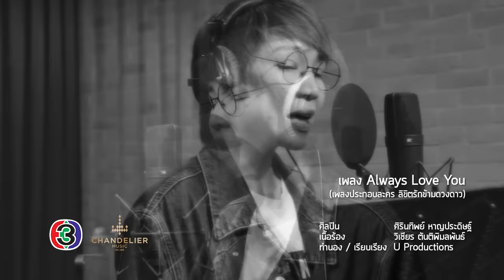Always Love You Ost.ลิขิตรักข้ามดวงดาว | ศิรินทิพย์ หาญประดิษฐ์ | Official MV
เพลง  :  Always Love You"
ศิลปิน : ศิรินทิพย์ หาญประดิษฐ์
เนื้อร้อง : วิเชียร ตันติพิมลพันธ์
ทำนอง / เรียบเรียง : U Productions

เพลงประกอบละคร ลิขิตรักข้ามดวงดาว

เธอเคยอ่านใจฉันไหม ทุกครั้งที่มองตา
มีความหมายที่ซ่อนอยู่ และรอให้เธอเข้ามาค้นหา
อาจดูเข้มแข็ง ทั้งที่อ่อนไหวแพ้เมื่อเธอใกล้เข้ามา
ดวงตาแอบกระซิบความในใจ

***Always love you เธอเหมือนรักแรกบนโลกใบนี้
Always love you รักเดียวรักแท้คือเธอคนนี้
นานแค่ไหน ไกลห่างเท่าไร จะเฝ้ารอเธอคนดี
ไม่อาจหยุดรักเธอ อยากให้เธอรู้สักที
ชีวิตนี้มีเพียงเธอ

รู้ไหมว่าใจฉันหาย วันที่เธอต้องไกล
ปวดร้าวที่ความจริง สองเราคงไม่มีทางเป็นไป
ดังคนละดวงดาว ฉันรู้ไกลสุดคว้าแม้พยายามสักแค่ไหน
แต่รักฉันมีให้เธอคนเดียว

ยังกลัวว่าวันนั้น จะอดทนได้อย่างไร
ถ้าต้องขาดเธอไป เหมือนไร้อากาศหายใจ
โปรดบอกทีว่าเธอเป็นเหมือนฉัน
โปรดบอกคำที่เธอเก็บซ่อนไว้
ให้ฉันรู้ว่ารักก่อนจะสายไป

 (ซ้ำ *** )